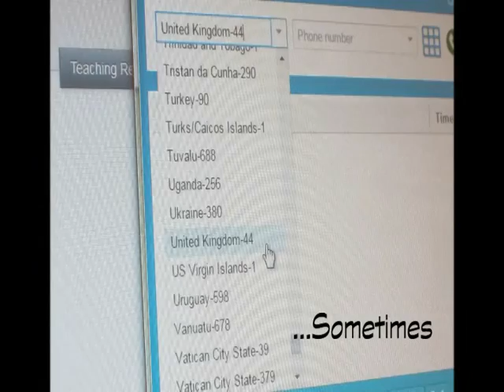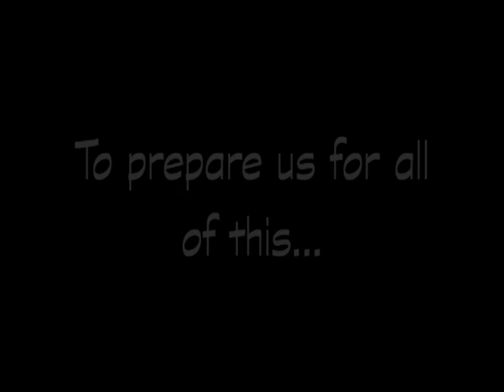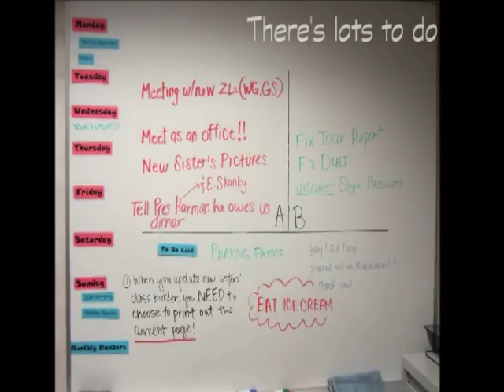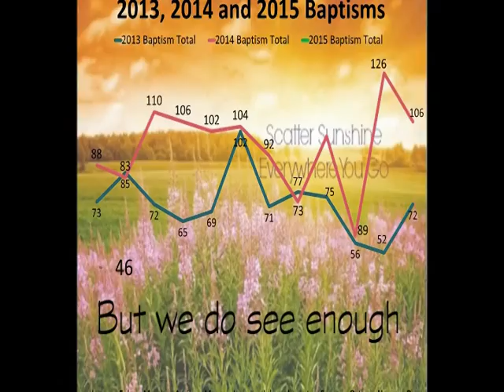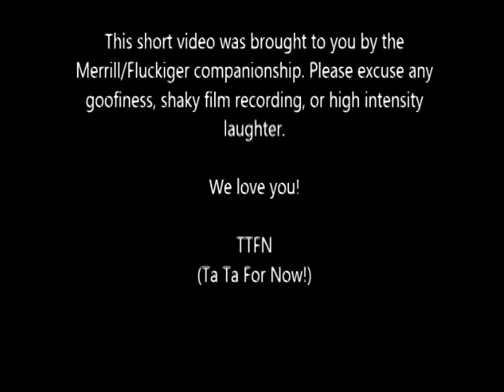Temple Square Mission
Taken December 2014 at Salt Lake City, Utah; Temple Square Mission